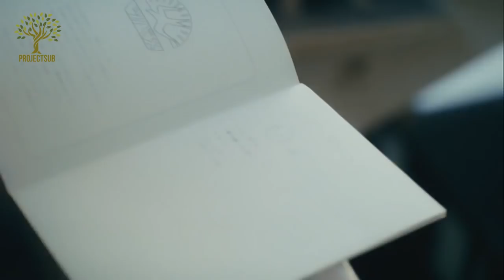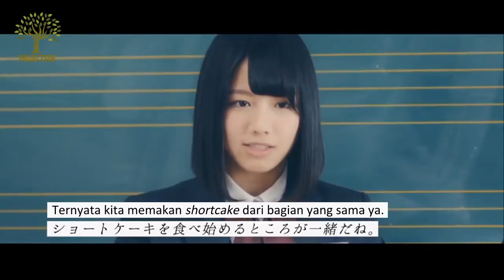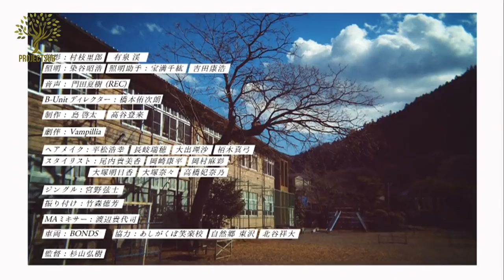[ProjectSub] Hiragana Keyakizaka46 2nd Gen Special Footage - Terjemahan Bahasa Indonesia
CONTRIBUTORS:

Translator: Ameto-kun

Timer: Ameto-kun

Quality Checker: Ameto-kun

Typesetter: Ameto-kun

Encoder: AbS.

Team Hore: Project Sub Team

Terima kasih telah menggunakan sub dari kami. Jangan pernah mengubah WATERMARK serta me-reupload hasil kami baik secara langsung maupun diubah tanpa sepengetahuan dari kami!!